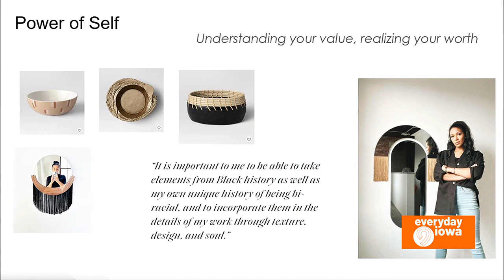Everyday Iowa - Candice Luter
Meet CBJ's Entrepreneur of the year: Candice Luter!